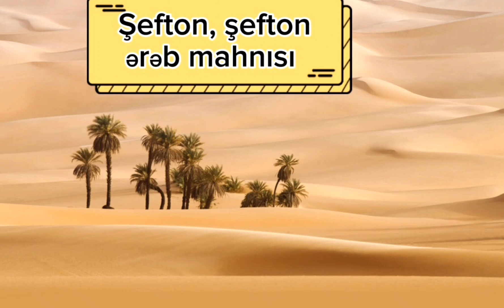Şefton, şefton ərəb mahnısı